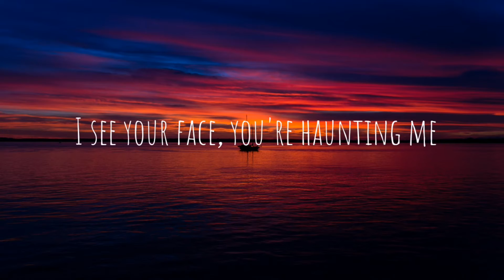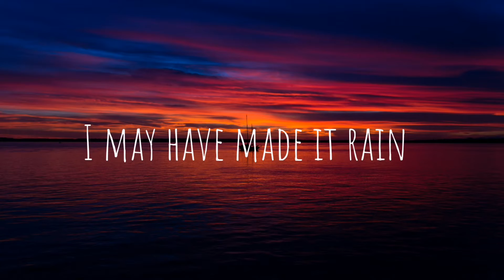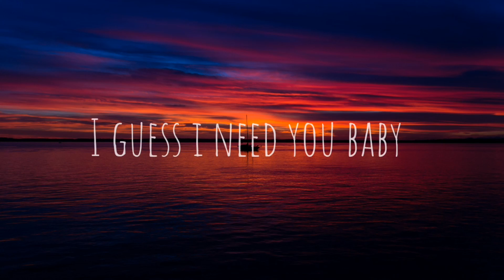Everytime - Davina Michelle(lyrics)